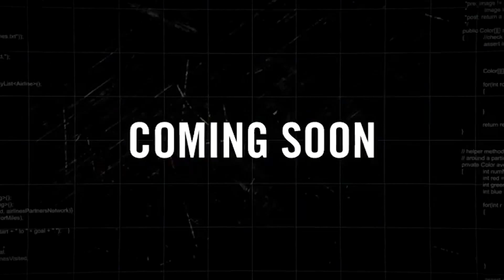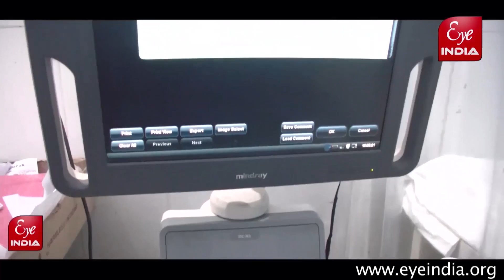BJP के शिखर पर धौरहरा की रेखा